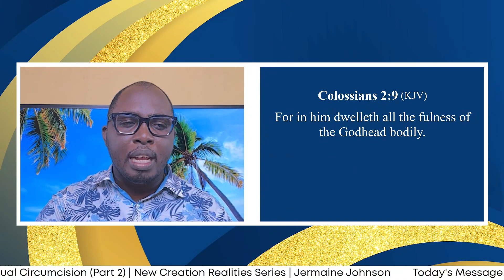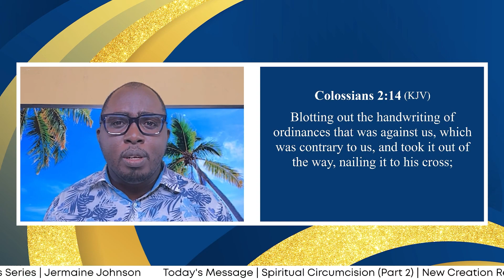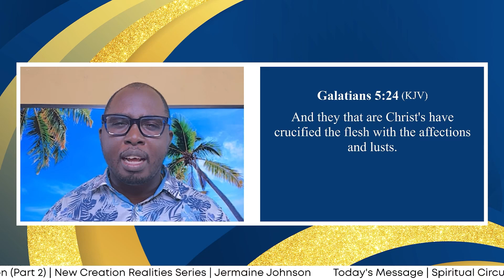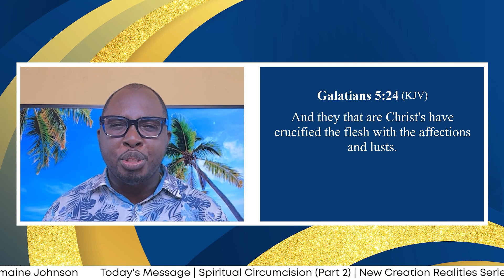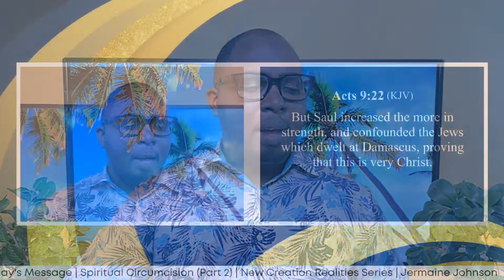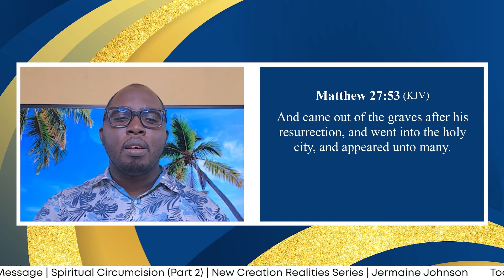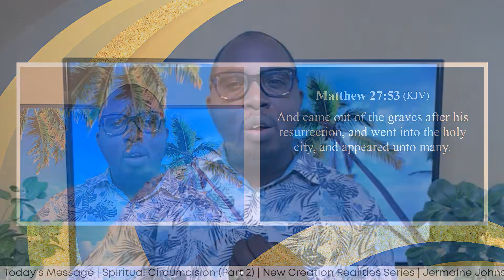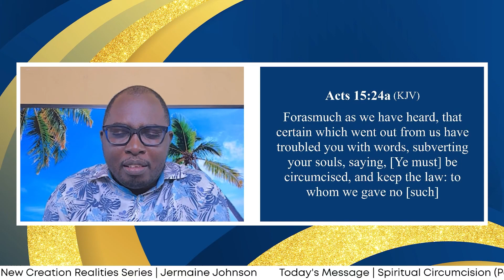Spiritual Circumcision (Part 2) | Jermaine Johnson